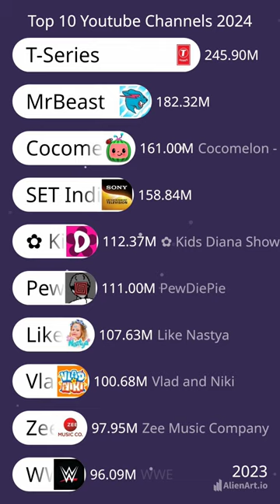Top 10 Youtubers in 2024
shorts
top 10
unexplained mysteries
dark history
wwe top 10
mysterious events
facts
mystery makeup monday
fonos rap
olof mörck
gregório
Viral
kurtis conner
nct dream
alux secrets of billionaires
Billionaire
how to grow your business
world data
youtubers